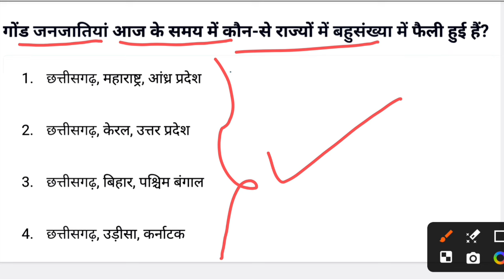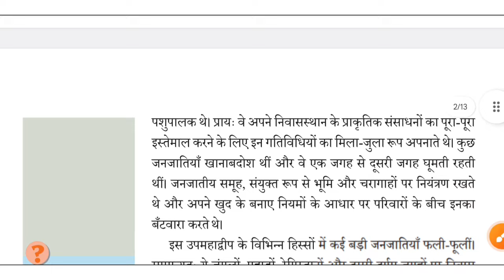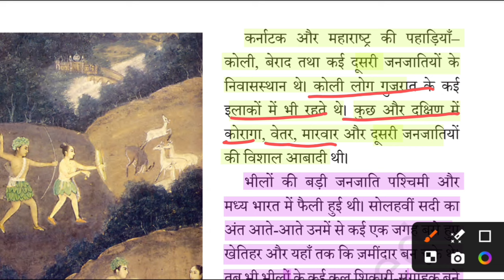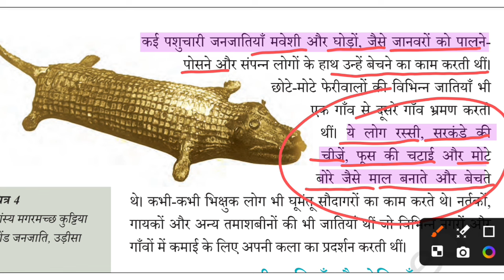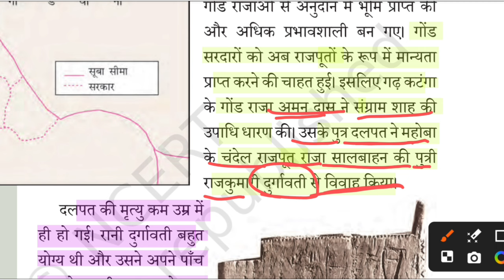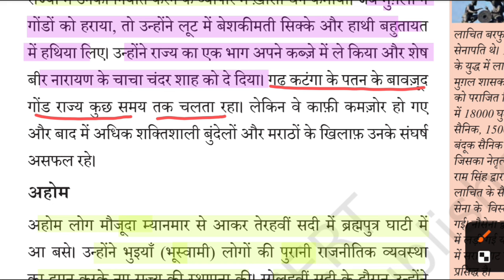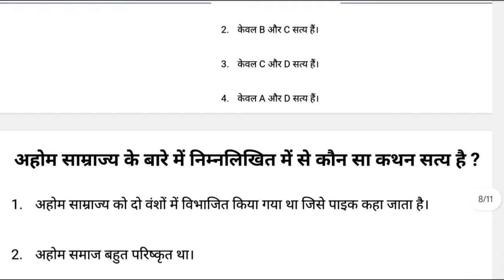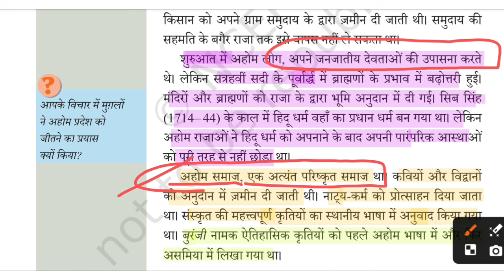CTET 2025 Social Science Paper 2 | NCERT HISTORY Class | CTET SST Paper 2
CTET 2025 Social Science Paper 2 | NCERT HISTORY Class | NCERT HISTORY for ctet paper 2 | CTET by sachin academy | CTET Social Science Paper 2 | CTET SST NCERT HISTORY | CTET SST Paper 2
Sst by Jaskaran sir